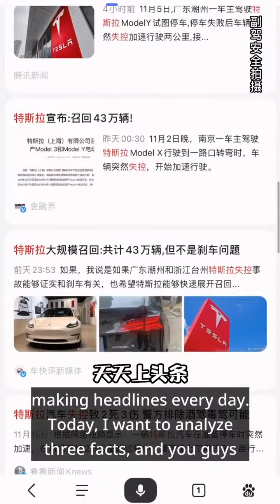Tesla's recalling again? Hold off on the criticism for a moment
Tesla's recalling again? Hold off on the criticism for a moment. Ever heard the tale of "The Boy Who Cried Wolf"? Tesla Recall #430,000DomesticTeslasRecalled